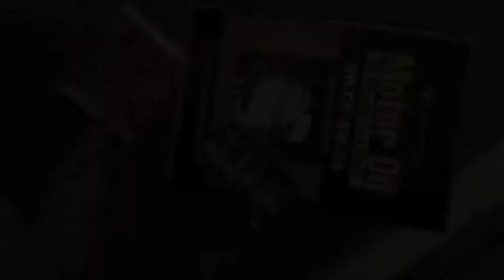REDNECK GUITARS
Handmade oil can guitars video